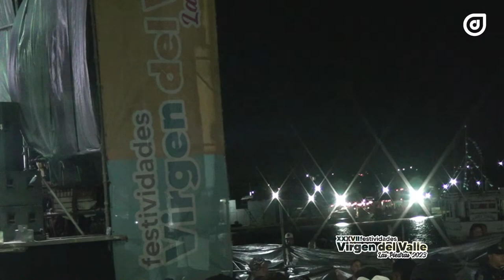FESTIVIDADES VIRGEN DEL VALLE 2023 - DIA 2